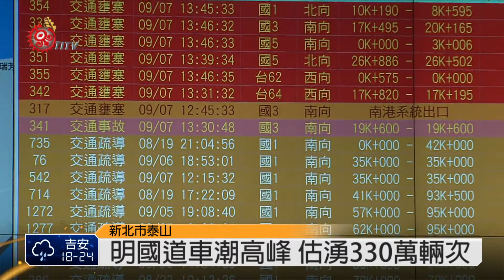初二國道上看320萬輛車 初三午後塞 2015-02-20 TITV 原視新聞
大年初二天氣舒適穩定；不管是回娘家還是出門遊玩的民眾；不管到哪裡都塞，高公局預估；全日車流量更是上看320萬輛次，比去年增加3%到5%，高公局分析；到了下午三點過後北返路段容易塞車，建議民眾可利用20號夜間11點到21號隔天上午六點前的免收費時段上路；就能避開壅塞時段。

高公局指出；初二下午三點過後；國道一號北上雲林系統到員林、新竹系統到湖口，以及國道三號的草屯到霧峰都是容易壅塞路段，至於大年初三上午；南下遊玩的車潮還是不容小覷，高公局建議民眾，短程用路人可以利用替代道路來行駛。

至於初三路況；高公局預估在下午三點過後，不符合高承載管制的車潮將會湧現國道，南北雙向交通量將會是春節連續假期的最高峰；預估會有330萬輛次的車潮。